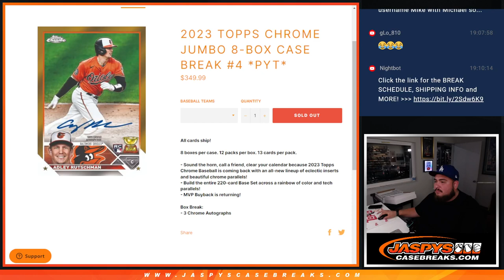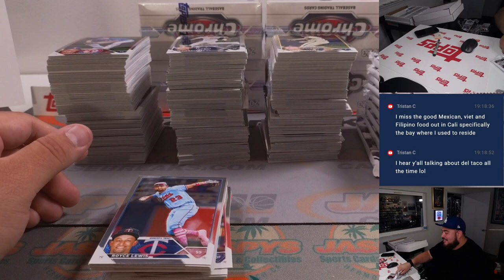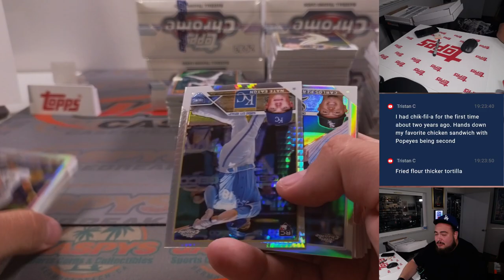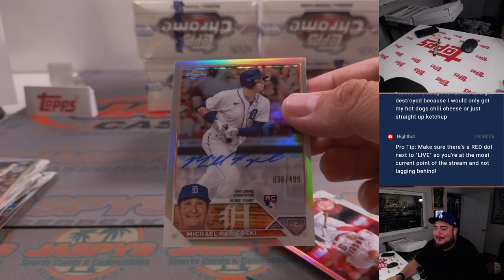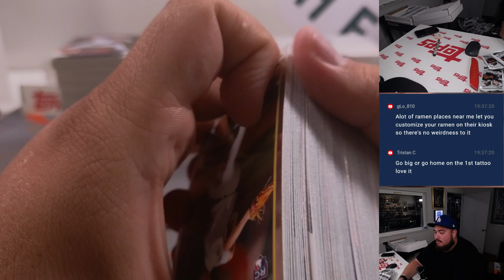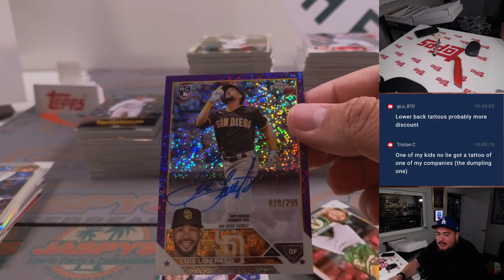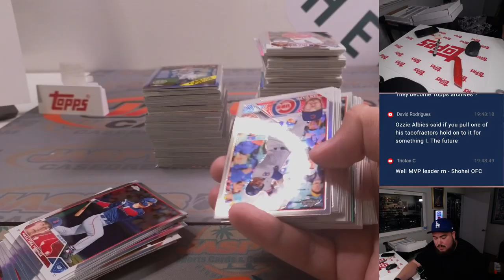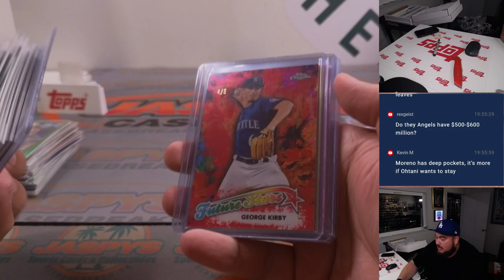W. 7/26/23 - 2023 Topps Chrome Jumbo 8-Box Case Break #4 *PYT*